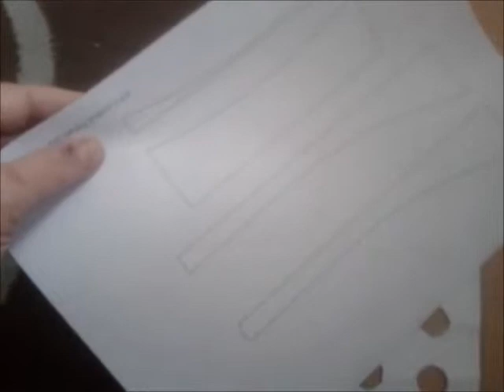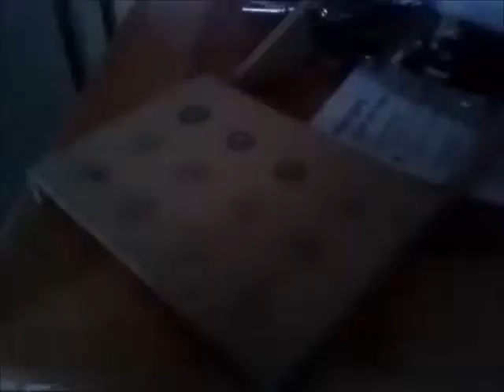k9 build control panel